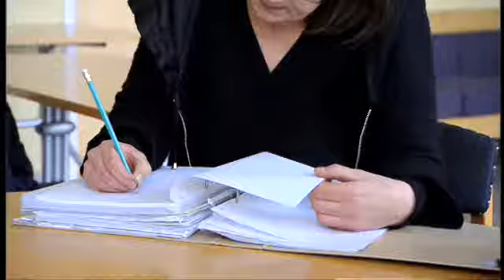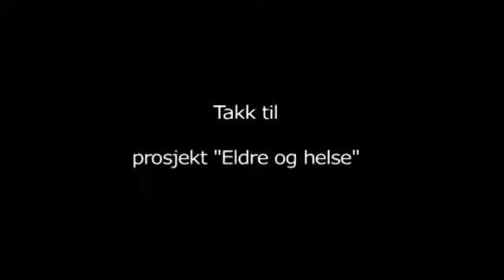Kreativ på eldre dager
Denne videoen hører til artikkelen Kreativ på eldre dager